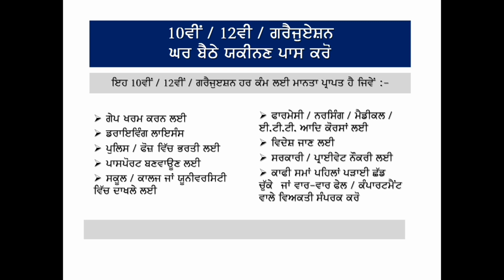10th 12th Graduation for everyone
this video is regarding 10th 12th and graduation